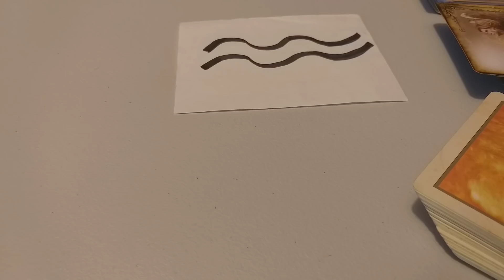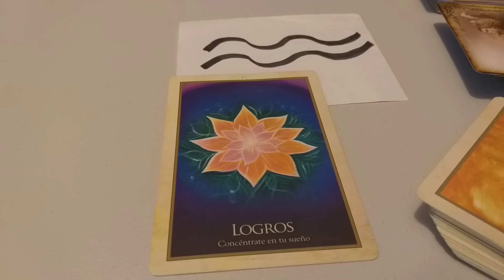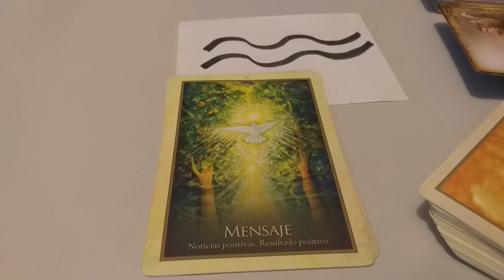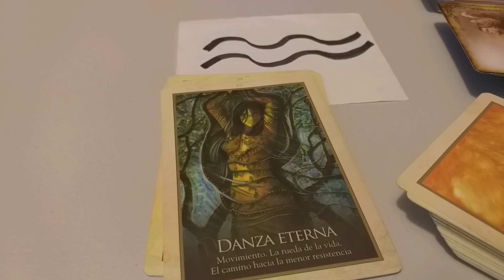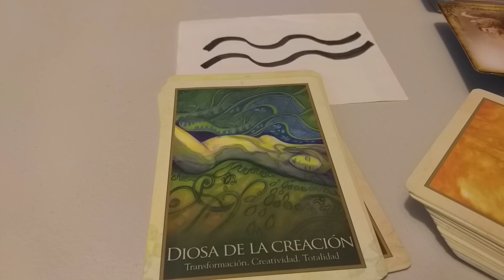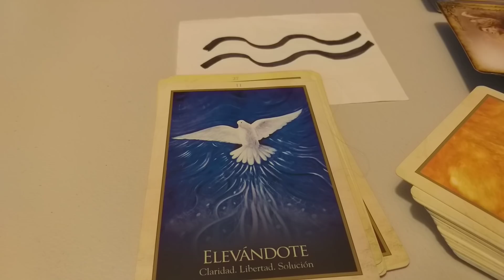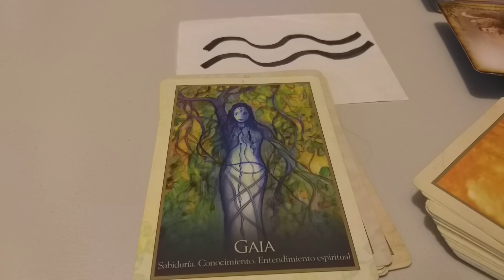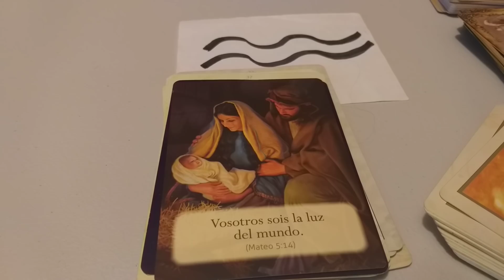TU LA TRAES. ACUARIO